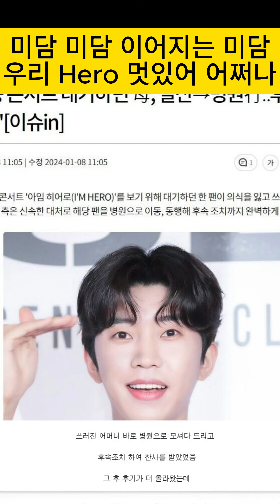파도 파도 써핑타듯 이어지는 Hero 미담 파도